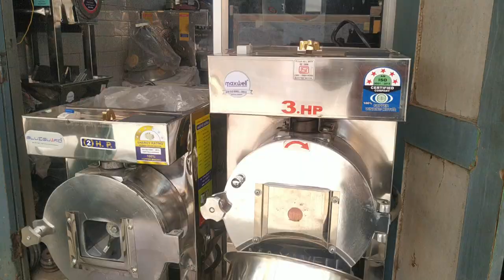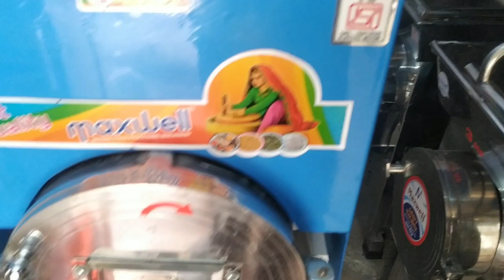బిజినెస్ ! Small business ideas! New business idea's! business ideas ! Low Investment Business Idea